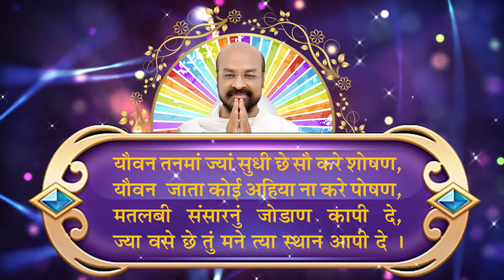Tu Mane Bhagwan - Duniya ki Sabse Sundar Prarthana - Rasthra Sant Shri Chandraprabh Ji ka Bhajan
सारे टेंशन भूल जाएँगे इस भजन को सुनकर- Tu Mane Bhagwan - Duniya ki Sabse Sundar Prarthana
परम प्रभु भक्त श्री चंद्रप्रभ जी के श्रीमुख से सुनिए दिल को छूने वाला शानदार भजन।

सुबह उठने के बाद पूजा कक्ष या मंदिर में यह भजन जरूर सुनें अथवा गुनगुनाएं। मन में भरपूर ऊर्जा, आत्मविश्वास और सकारात्मकता का संचार होना शुरू हो जाएगा। घर, परिवार और व्यापार में समृद्धि बढ़नी शुरू हो जाएगी। घर के सभी लोग मिलकर के ये भजन गाएंगे तो पूरा वातावरण चार्ज हो जाएगा।
श्री चंद्रप्रभ जी के मधुर कंठ से गाया हुआ बहुत ही सुंदर भजन...अगर आप भक्ति का आनंद लेते हुए झूमना चाहते हैं तो इस भजन का भरपूर आनंद उठाएं। गुरुदेव के दिव्य स्वरों के संग प्रभु भक्ति में लीन होकर प्रभु कृपा प्राप्त करें और आत्मविश्वास बढ़ाऍं।

In the divine voice of Shri Chandraprabh, listen this devotional song and devote yourself in God's worship. It connects you with the god's blessings and give confidence.

विशेष सूचना:
1. राष्ट्रसंत श्री चंद्रप्रभ जी द्वारा लिखित शानदार साहित्य, संबोधि टाइम्स मैगजीन, जीने की कला से जुड़े हुए कोटेशन वाले टेबल कैलेंडर, वीडियो और ऑडियो प्रवचनों व भजनों की पेनड्राइव मंगवाएं। संस्था द्वारा लागत से भी कम मूल्य पर उपलब्ध।